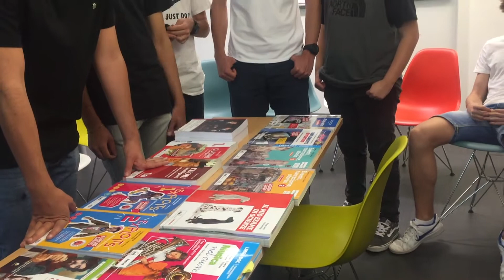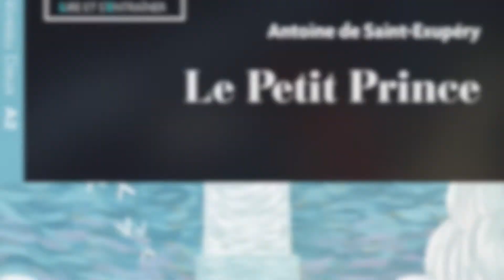Alternanza scuola-lavoro - gruppo 1